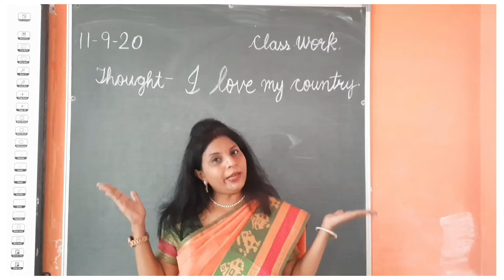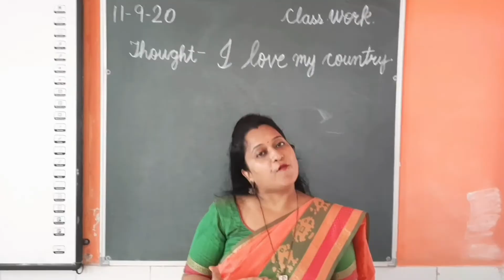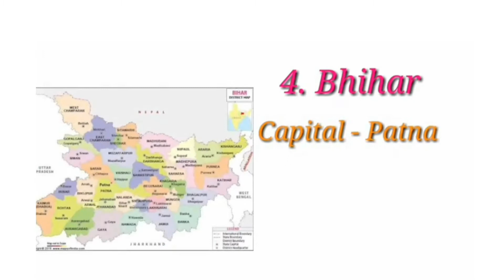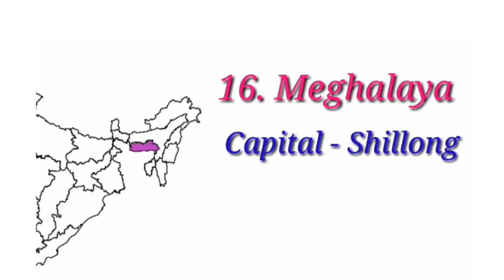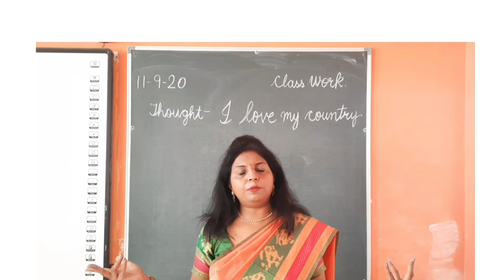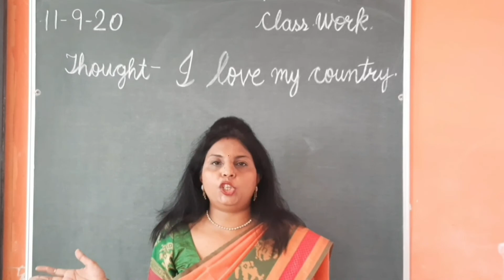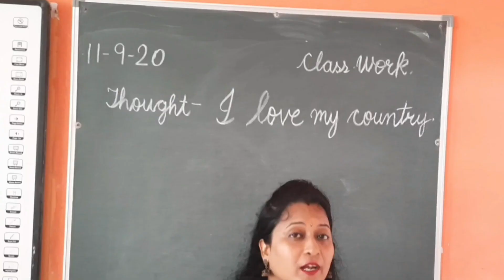Grade-1/Teachers-Ms.Pooja and Shalini/Subject-G.K./Topic-Our Country